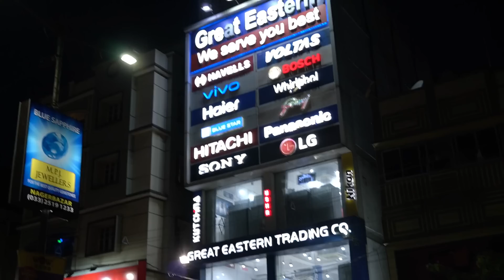Daily Vlog//We are Going to a Mela//What did We get?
This is a video about a day in my life, where I show my day to day life.

It's a daily vlog, I show my day to day life. I will not be able to do things which I never do just for the sake of the video. If you find it not to be your type then please find something which will be more interesting for you. Save Your own energy and mine too. Any recommendation is always welcome. Please share it in the comment section.